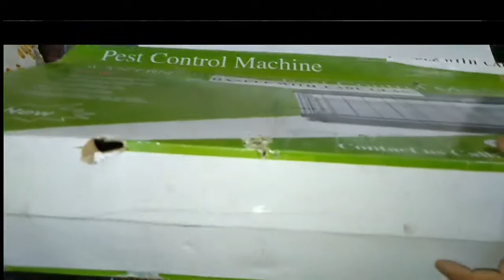House Fly Killer Machine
Description :

Compact Portable Indoor Electric Fly Catcher Machine recommends for Homes and Kitchen daily use.

As the weather gets warmer, flies can begin to invade our homes and businesses in the search of food. Poisons and pesticides can be messy and harmful and they aren't suited to certain environments - especially in commercial kitchens, cafes, shops or even homes with children and pets. Simply plug your Regular insect killer in and watch it defeat the annoying flying insects.This fly zapper attracts flies and insects by mimicking the light they see from flowers or plants. Using a UV-A bulb, the flies are attracted to the light and fly towards it – resulting in them being electrocuted by the grid inside the device. This ensures the flies are killed immediately, allowing your space to be fly-free in no time!

Unlike many other fly killers of this design, this has an exposed top, ensuring more UV light is accessible for the flies to see. This provides maximum attraction, allowing more flies to be removed at a much quicker rate – perfect for takeaways or commercial kitchens where flies can be a repeated problem!

Technical Specifications :

    Coverage area         : up to 500 Sqft
    Power of supply      : 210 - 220 V
    Lamps features       : UV
    Lamp life Approx     : 2500 to 3000 Hours
    Mount Type              : Hanging
    Dimension (LxBxH) : 65x10.8x30.3 cm
    Size                            : 2 feet
    Coverage                   : Double side

Features :

    More powerful for attract insects
    Suitable for Indoor & Outdoor use
    Easy removable Catching tray for clean dead insects within  seconds
    Included with Cleaning Brush and Hanging Chain
    Suitable for Home ,Office, Shop etc

Application :  Kills Insects